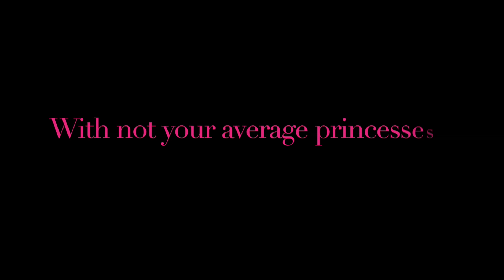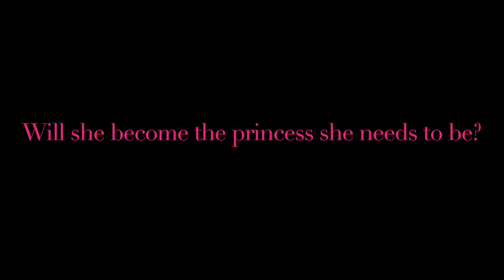"Charming High" - Movie Trailer Broadcast I